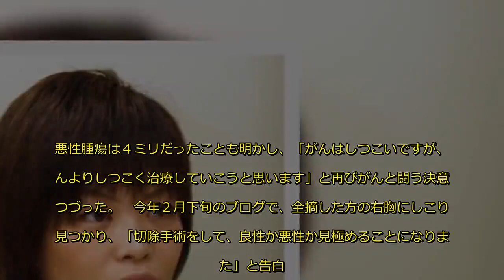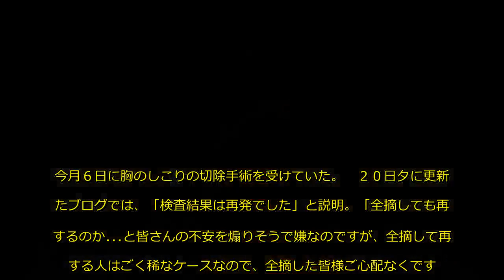だいたひかる 乳がん再発を公表「全摘しても再発するのか…」１６年に右乳房全摘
お笑いタレントのだいたひかる（４３）が２０日、ブログを更新し、乳がんが再発したことを報告した。だいたは２０１３年にアートディレクターと再婚し、不妊治療中の１６年１月にステージ２Ｂの乳がんと診断され、同年２月に右乳房の全摘出手術を受けていた。悪性腫瘍は４ミリだったことも明かし、「がんはしつこいですが、がんよりしつこく治療していこうと思います」と再びがんと闘う決意をつづった。
　今年２月下旬のブログで、全摘した方の右胸にしこりが見つかり、「切除手術をして、良性か悪性か見極めることになりました」と告白